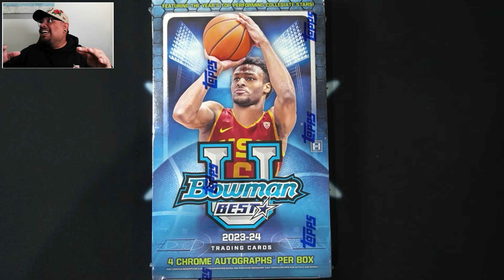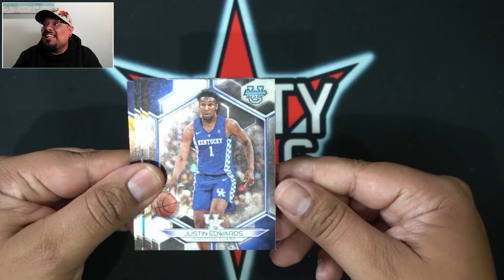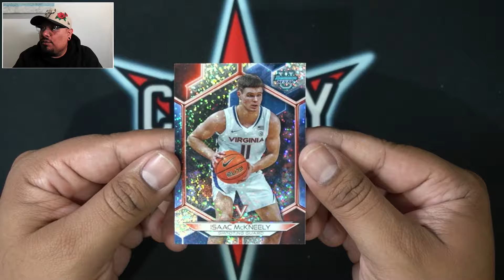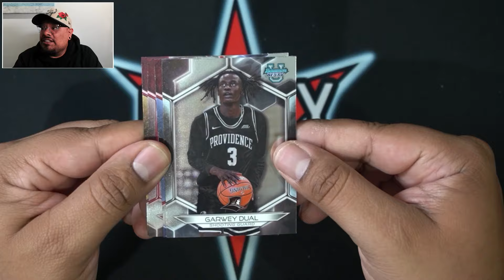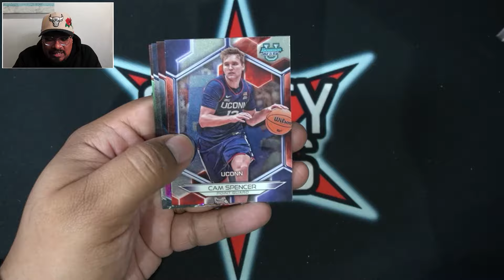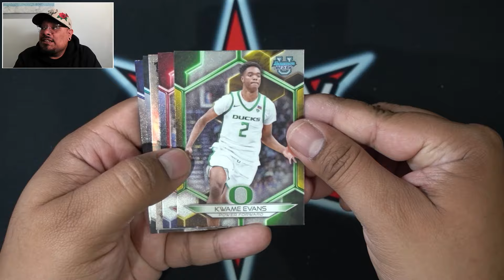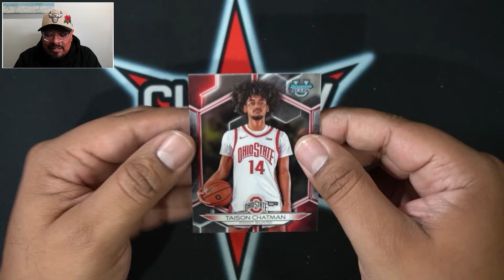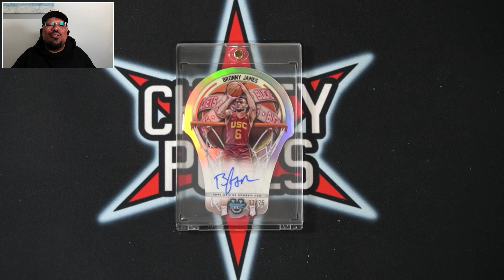NEW RELEASE: 2023/24 BOWMAN'S BEST U BASKETBALL HOBBY BOX! THIS PRODUCT IS AWESOME!!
eBay Store

Wanna send me something in the mail?